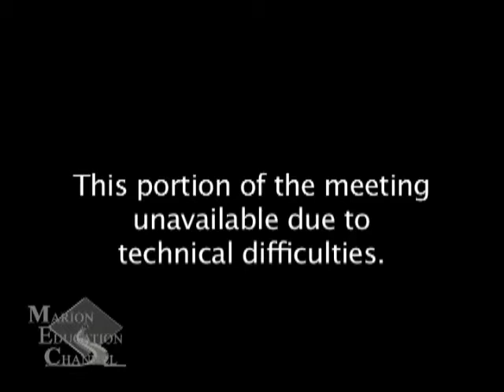August 11, 2015 Marion County School Board meeting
The August 11, 2015 meeting of the Marion County School Board.